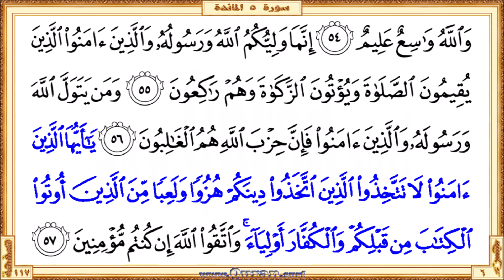Holy Qur'an Page 117 | Reciter: Ahmad Al-Ajmi | Text highlighting HD video on Holy Quran Recitation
•  The first verse: Surah Al-Ma'ida - Aya 51 (Ya ayyuha allatheena amanoo la ...)

  •  The last verse: Surah Al-Ma'ida  - Aya 57 (… waittaqoo Allaha in kuntum mumineena)